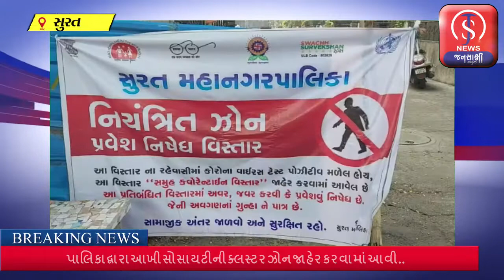BREAKING NEWS - સુરત : અડાજણ વિસ્તારમાં એક જ પરિવારમાં પાંચ કોરોના પોઝિટિવ..